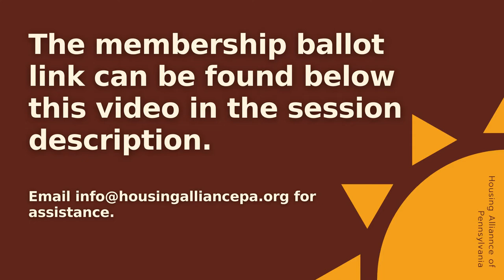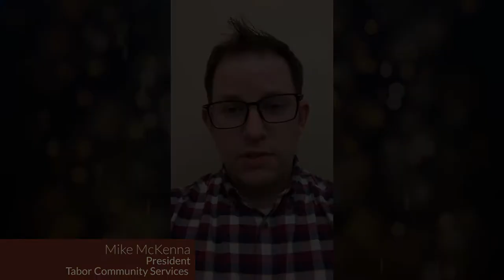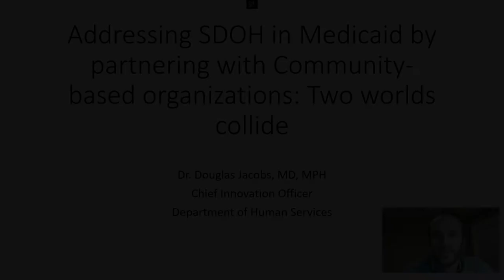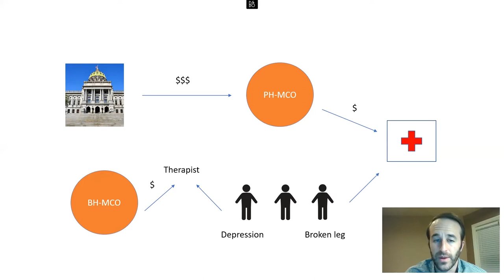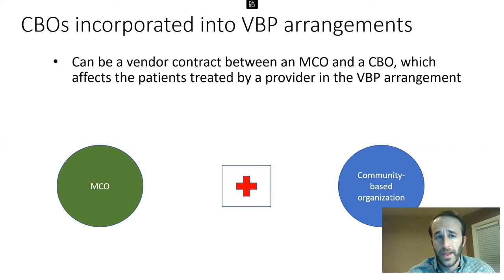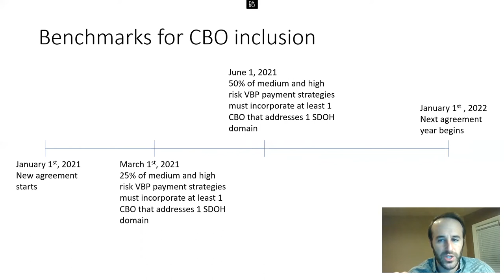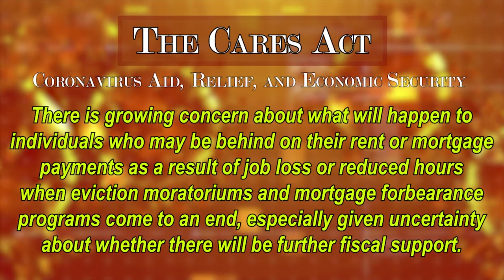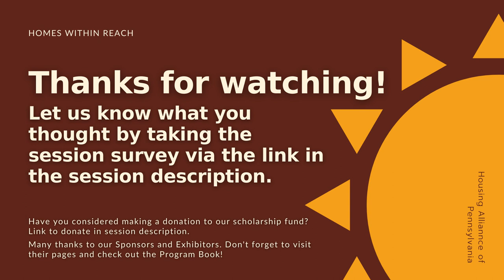Plenary - Housing is Vital to Pennsylvania’s Economy and Pennsylvanians Health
Presented at the Homes Within Reach conference, January 12, 2021.
In these times of legislative gridlock, contentious debate on policy issues, and siloed industries, the Housing Alliance of PA is fortunate to have champions throughout the Commonwealth. Join our legislative champions who will talk about the importance of ensuring that safe, decent, and stable housing is available to all Pennsylvanians and is a priority in every legislative session. Then hear from the PA Dept of Human Services about new incentives for the health sector to collaborate with the housing sector to increase the availability of affordable housing in Pennsylvania.

 The Housing Alliance of PA is a membership organization where collaboration and partnership are at the center of our work together. Just as the Alliance works with legislators in Harrisburg, the Alliance works with some fantastic people in all aspects related to housing. This year, the Alliance is proud to present awards to four outstanding front line and essential workers who challenged themselves and helped improve people's lives during the pandemic, challenging us all to improve our systems.